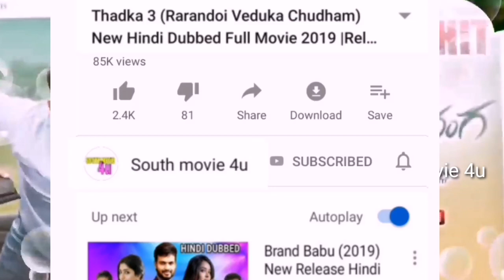A Aa 2 ( Chal Mohan Ranga) New Hindi Dubbed Full Movie, Release Date, Hindi Trailer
A Aa 2 full movie hindi dubbed
A Aa 2 Hindi dubbed full movie
A Aa 2 Hindi dubbed movie
A Aa 2 Hindi trailera aa 2 hindi dubbed full movie
A aa 2 hindi full movie
a aa 2 trailer
a aa 2 sauth movie
a aa 2 movie hindi dubbed
a aa 2 hindi movie
A aa 2 New Hindi Dubbed Full Movie
A aa 2 movie release date
A aa 2 full movie
chal mohan ranga hindi dubbed movie
chal mohan ranga hindi dubbed movie full
chal mohan ranga hindi movie
chal mohan ranga hindi dubbed movie trailer
chal mohan ranga hindi dubbed
chal mohan ranga hindi dubbed movie 2019 nithin megha akash
chal mohan ranga hindi dubbed movie release date
chal mohan ranga hindi dubbed movie kaise download kare
chal mohan ranga full movie in telugu 2018 hindi
chal mohan ranga full movie hindi dubbed updates nitin & megha
chal mohan ranga full movie in hindi watch online
new south movie avaiIabIe on youtube in hindi 2019
full south movie 2019 full south indian movie full south movie in hindi
full hindi dubbed movie 2019 new south indian movies dubbed in hindi 2019 full
full hindi dubbed action movies 2019 best action movie
full hindi dubbed movie latest south indian action movie
full hindi dubbed movie hollywood movies in hindi dubbed full action
full hindi dubbed south indian movies 2019
full hindi dubbed action movie
full hindi dubbed movie new release
full hindi dubbed movies 2018